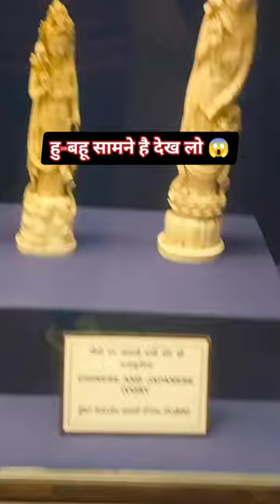अपनी आंखों से खुद देखो फिर कभी नहीं दिखेगी 🙋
Brotherinlove
Watch video for gf, youth, bf Love shayri, Emotional shayri video, Poetry, Shorts video
"Brotherinlove" "Brother inlove" "Brotherin love"
"Brother in love"

Instagram l'd = I'm on Instagram as @ashish_saini _03.
Install the app to folow my photos and videos.
.com/profile.php?..

happy new year shayari,happy new year shayari2023,newyear shayari,happy new yearhappy new year 2023,new year love shayari,new year shayari 2023,love shayari,happy
2023,shayari new year 2023,sad shayari new year special

Short
Shorts
You tube shorts
Yt shorts
You tube shorts video
Short short

Fouji status new 2022 || shorts feed

WhatsApp Status Song ! Hindi Song
Status ! 1 Music.World ! Status Song !
Song status Video ! Short

status video

new status 2022 # love
nayastatusstatus 202
2022 status # short video